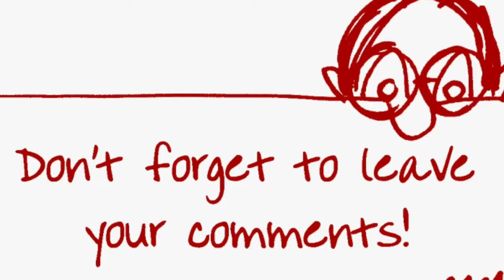How To Make Easy Fish Curry | ROHU FISH CURRY | FISH CURRY- BPV#13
Below are the ingrediants for Marination :
1. Salt
2. Turmeric Powder
3. Red Chilli powder
4.Coriander Powder
5. Fish Masala
6. Garam Masala
7. OIl

Process :
1. Onions
2.Tomato's
3. Ginger Garlic paste
4.Salt
5.Turmeric Powder
6.Red Chilli Powder
7. Garam Masala
8. Fish Curry Masala
9.Fried Fish